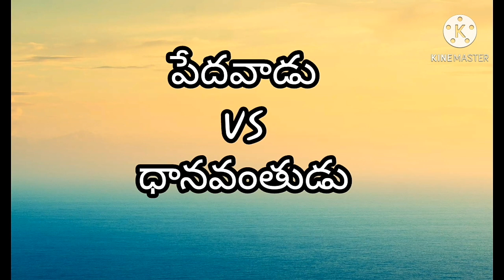Poor man VS rich man full short film. 2020. Form narsingpally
This is my first short film . Please support me this short film gives small massage for all.
Director
Vignesh mudhiraj
Co - director
Mahesh mudhiraj